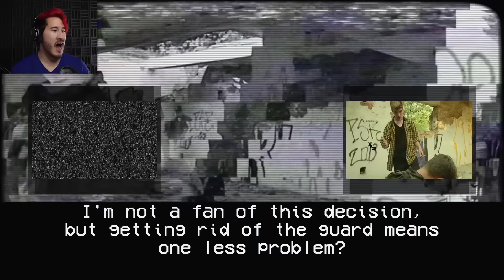Trip to Yugoslavia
Things don't seem to go so well for me in Yugoslavia...